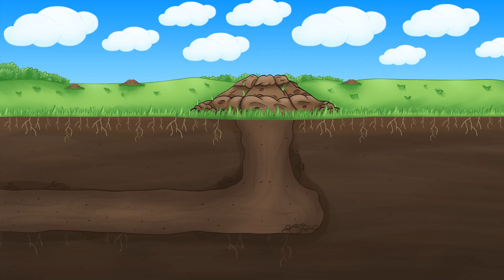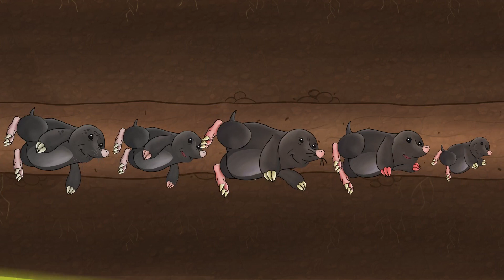Cutie Penguins + Baby Mole + More Nursery Rhymes & Kids Songs | Kids Hits